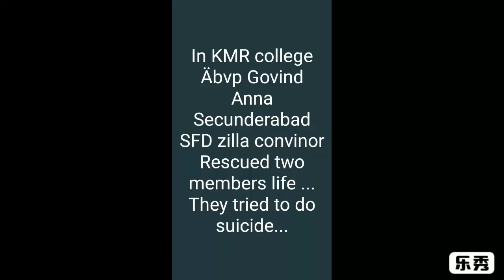KMR college two students were about to jump from the terrace in Sr Nagar...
As the two students were not having books faculty insulted them Infront of everyone...they were about to suicide as they were insulted...
Govind, Mujju, and Roshan rescued them...